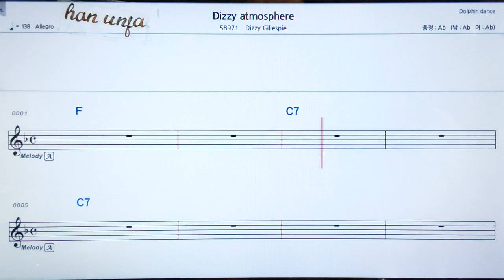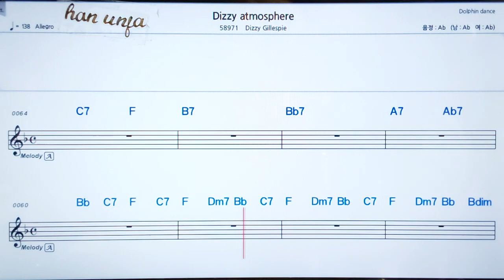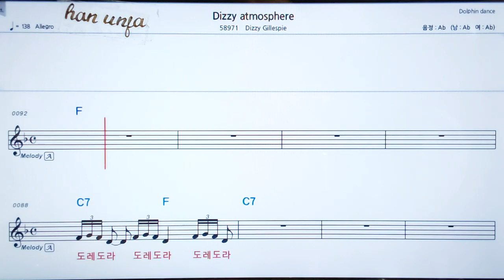째즈 곡💖Dizzy Atnospher/Dizzy Gillespie 👍MR,가라오케 악보 코드 가사 ,Karaoke반주